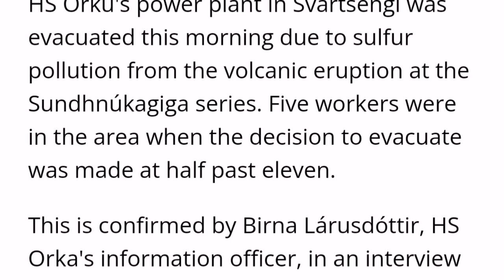Iceland Update:Svartsengi Geothermal Powerplant Evacuated Due to Volcano Sulfur Gas Emissions